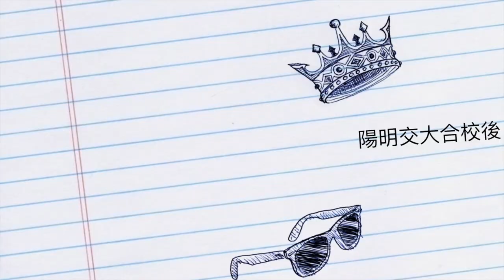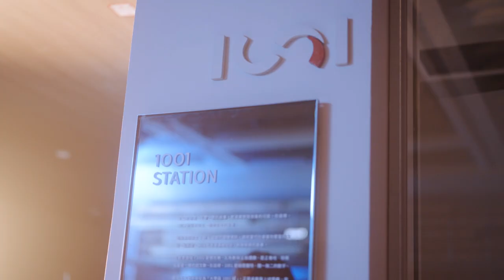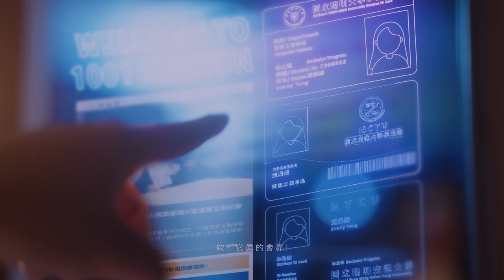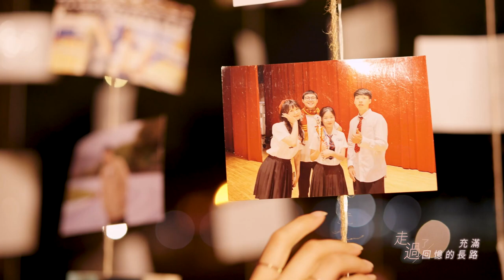群聯電子執行長潘健成對 2023 畢業生祝福影片！